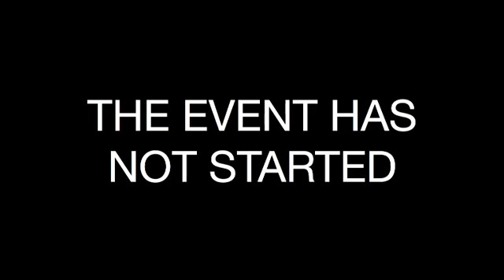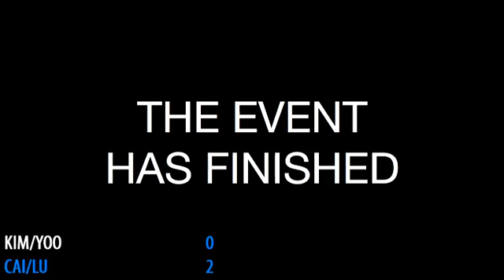SF - MD - CAI Y. / LU K. vs KIM S.R. / YOO Y.S. - 2014 Singapore Badminton Open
We provide video below
――China Badminton Super League
――BWF Superseries & BWF Superseries Premier (All matches on Court1 & 2 except live streaming games provided by BWF)
――Grand Prix Gold (Depending on the situation)